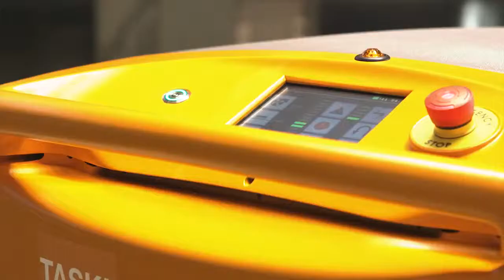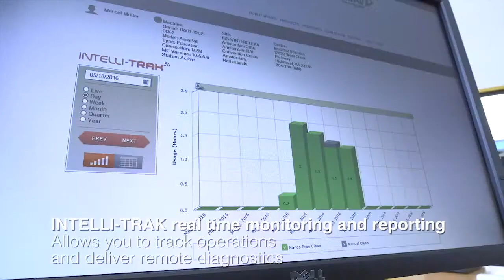TASKI Intellibot By Diversey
The new TASKI Intellibot hands free cleaning revolutionizes the way you clean with four different cleaning modes to give you seamless process integration.